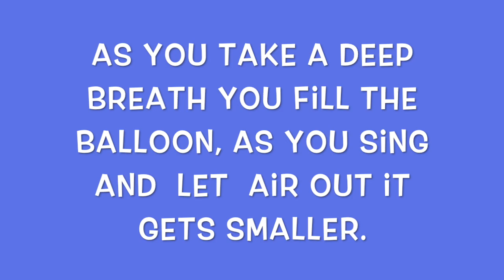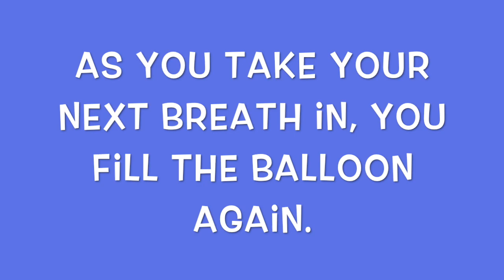WARM UPS for YOUNG SINGERS 9 Ma Me Mi Mo Mu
This video is about WARM UPS for YOUNG SINGERS 9 Ma Me Mi Mo Mu